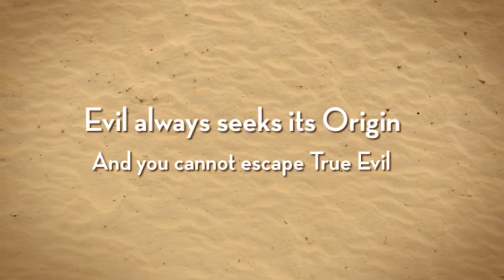The Mea Culpa Document of London - eBook Short Horror Fiction by JZ Murdock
A medieval Judge of the Inquisition, a Witch Hunter, has a problem. The same one his mentor had to deal with years before. A problem that can kill.
This was a document found by a modern researcher, who had his own problems - further explored in "Death of Heaven" also on Amazon
NOW available as an audio book on iTunes and on Audible.com
 Video by LGN Productions 2013.